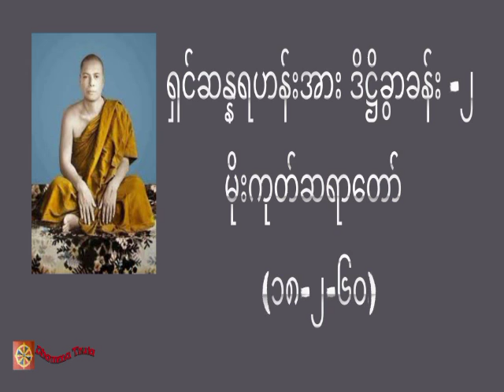ရှင်ဆန္နရဟန်းအား ဒိဋ္ဌိခွာခန်း -၂၊မိုးကုတ်ဆရာတော် (၁၈-၂-၆၀)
တရားအသိတိုးပွားကြစေရန် နာယူကြပါ။